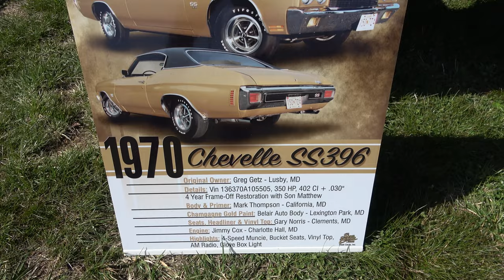1970 Chevelle SS 396 Gold Dreamgoatinc Classic Muscle Cars Hot Rods and Pro Street Car 4K Video